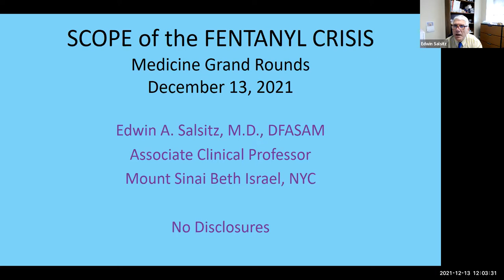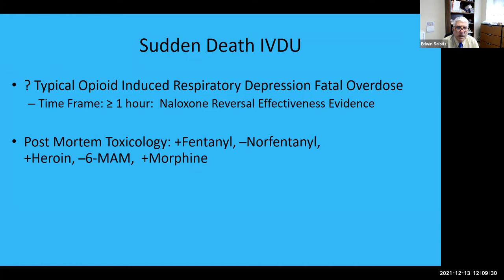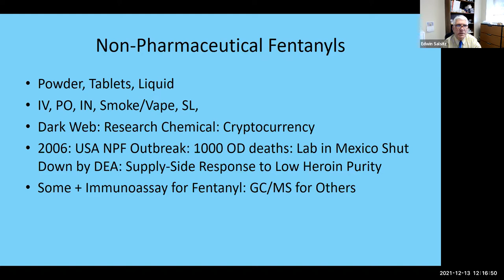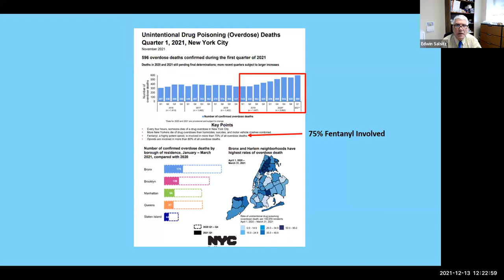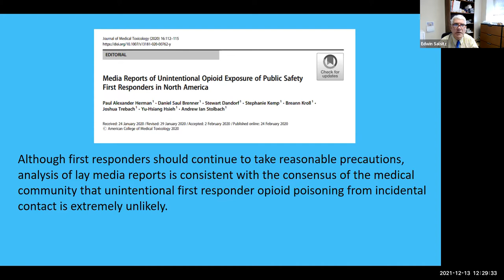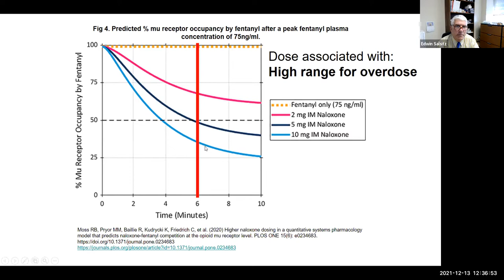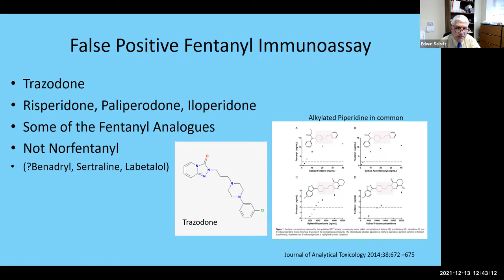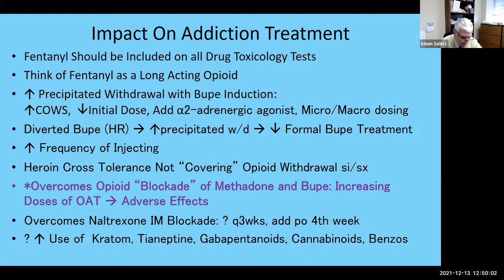MSBI Department of Medicine Grand Rounds 12/13/2021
"The Scope of the Fentanyl Crisis" presented by Dr. Edwin A. Salsitz